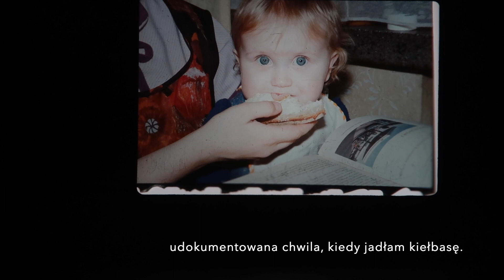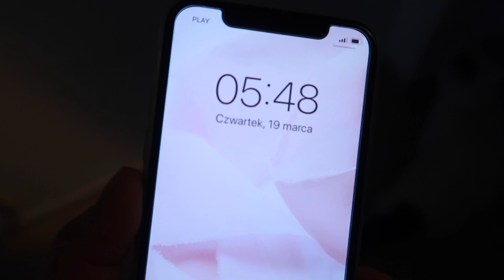Pierwszy tydzień z koronawirusem + poranki z kotem | Vlog #12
A u Was jak mija pierwszy tydzień kwarantanny domowej? Znosicie to godnie ? U nas głowa rodziny pracuje poza domem, a ja i koty, pilnujemy ogniska domowego, i oprócz porannych spacerów z kotem, albo oprócz krótkich spacerów w naszej bezludnej okolicy, siedzwdomu czyli siedzimy w domu.
Ja jestem przyzwyczajona, bo jak miałam problemy z samochodem, i błotem pod domem (taka kumulacja), to przez 2 tygodnie nigdzie nie wychodziłam. Więc dla mnie żadna zmiana, ale mam nadzieję, że sytuacja się szybko uspokoi, i wszyscy pozostaniemy zdrowi i bezpieczni.
Domowy vlog jest mega nudny, bo złożony prawie w całości z kocich kadrów i oglądania starych zdjęć. Ale, skoro nas nie nudzą, a babcia lubi, to wysyłam w świat, pierwszy tydzień kwarantanny domowej.
Trzymajcie się wszyscy zdrowo i bezpiecznie! Uściski z gór.

COME SAY HI, czyli wpadnij się przywitać!